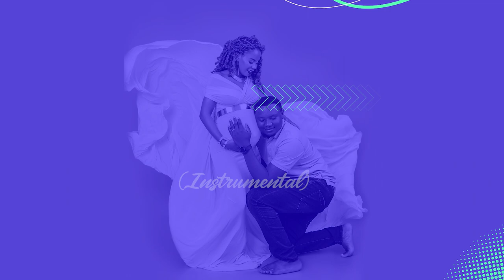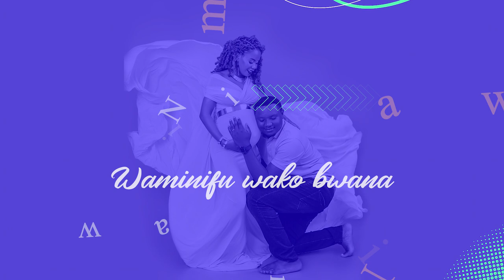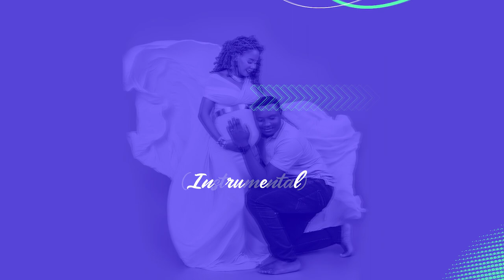Elijah Thomas - Mambo (Lyric Video)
Lyric video created by Danny Prince.